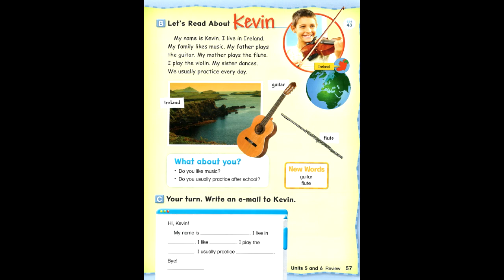page 57 let's go 3 4th edition units 5 and 6 review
Let's go 3. Page 57 Units 5 and 6 Review